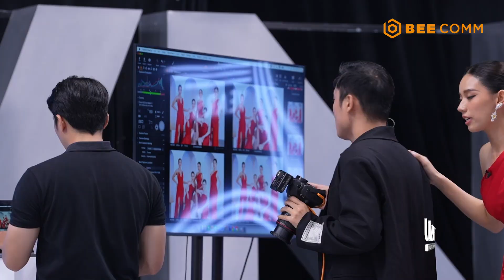Team Hoàng An gây ấn tượng biến khác biệt làm lợi thế nhưng chật vật vì chiến thuật "sai lầm"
Tôi là Hoa hậu Hoàn vũ Việt Nam 2023 | Team Hoàng An gây ấn tượng biến khác biệt làm lợi thế nhưng chật vật vì chiến thuật "sai lầm"

Chương trình THTT “Tôi là Hoa hậu Hoàn vũ Việt Nam 2023” được xây dựng với 09 tập phát sóng, có format hấp dẫn, thí sinh đối diện những thử thách “nóng” và vòng “loại người”. Những thử thách sẽ luôn tập trung vào kỹ năng giao tiếp, ứng xử, thể hiện bản lĩnh, trí tuệ, để tiếp tục được đồng hành, các thí sinh sẽ phải nỗ lực hết mình để thể hiện bản thân mình, giành cơ hội bước tiếp vào vòng trong.

Sau quá trình ghi hình thử thách THTT, chỉ còn Top 40 thí sinh xuất sắc nhất chính thức giành được tấm vé bước vào vòng thi quan trọng của bán kết, chung kết. Chương trình THTT được thực hiện và hợp tác cùng với Công ty Truyền thông BEE (BEE COMM) - đơn vị hàng đầu về sản xuất và sáng tạo nội dung.

🎞 BEE COMM - Đối tác sản xuất chương trình THTT TÔI LÀ HOA HẬU HOÀN VŨ VIỆT NAM 2023
🎞 SAKOS.vn - Nhà tài trợ vali chính thức Miss Cosmo Vietnam - Hoa Hậu Hoàn Vũ Việt Nam
🎞 Saobiz.vn - Đối tác bảo trợ truyền thông Miss Cosmo Vietnam - Hoa Hậu Hoàn Vũ Việt Nam